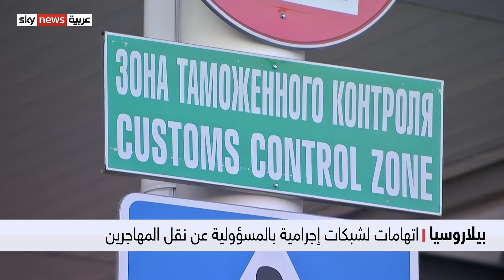رئيس بيلاروسيا ينفي اتهامات بتسهيل الهجرة غير الشرعية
يتهم الاتحاد الاوروبي بيلاروسيا بتسهيل عبور المهاجرين غير الشرعيين من اراضيها الى ليتوانيا ومنها الى مختلف دول الاتحاد. وتنفي بيلاروسيا هذه الاتهامات وتلقي بالمسؤولية على شبكات اجرامية تنقل المهاجرين الى المناطق الحدودية بين بيلاروسيا وليتوانيا.
بيلاروسيا - موفدنا - عماد الأطرش